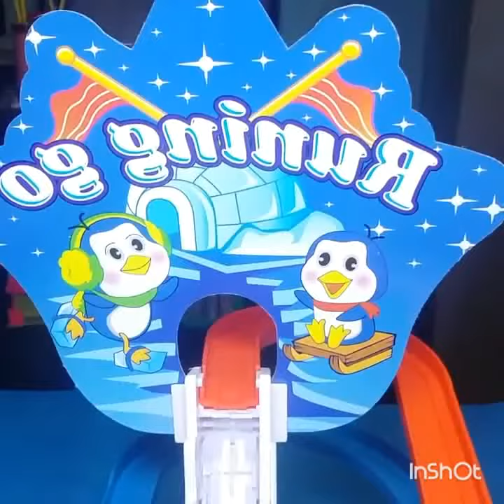How to play Penguin Race. Playful Penguin go for a joyful ski .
How to play Penguin Race. Playful Penguin go for a joyful ski Touring.As a player, the rail operator . A plastic enclosures for the three climbed the ladder and then a slider down the track or cruising the rest of it. The toys were fun and entertaining music while you play .
Suitable for children aged 12 months or younger, who does not take his mouth then.Today we played Awesome Penguin Race Game - kids toy review ;) We also got 3 skiing penguins who are so cute. Gaby really liked this Fun electric slide game. GO GO Penguins